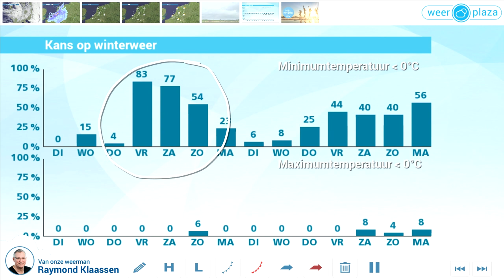Weerbericht maandagmiddag: Regen maakt plaats voor buien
De regen trekt vanavond het land uit. Wel vallen er verspreid in het land een paar buien. Morgen is er af en toe zon maar valt er ook lokaal nog een bui. Details in de video.